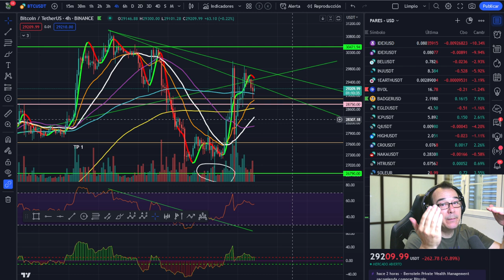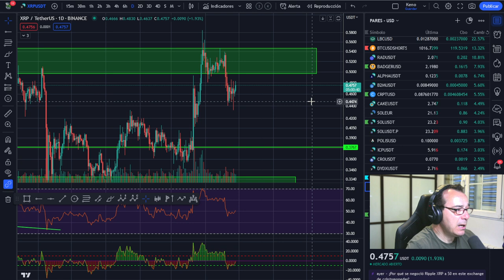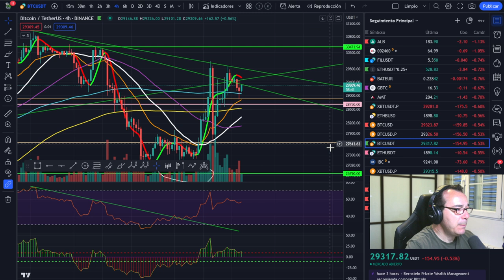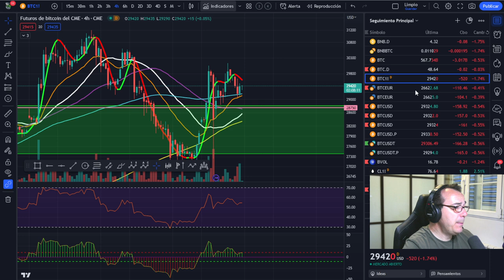¡Si no quieres ser DESTROZADO por el mercado! Recuerda esto 👈👈👈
LECTURAS RECOMENDADAS:
EL MEJOR SOBRE BITCOIN Y BLOCKCHAIN FÁCIL DE ENTENDER: